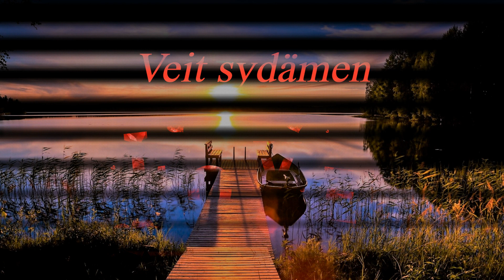Mikko Tapio - Veit sydämen